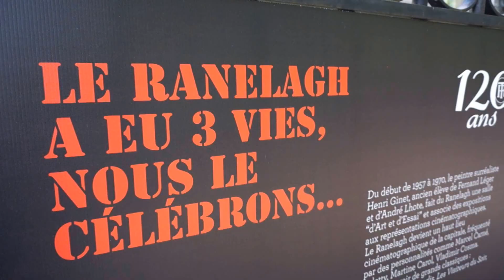Le 5 mai à la Mairie du 16ème : Résumé en images !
Le mois anniversaire des 120 ans du théâtre a débuté à la Mairie du 16ème le 5 mai : discours, gâteau mais aussi théâtre et musique au programme de cette soirée de vernissage.

Alors découvrez jusqu'au 29 mai l'exposition photo sur les grilles et visionnez le résumé en images !